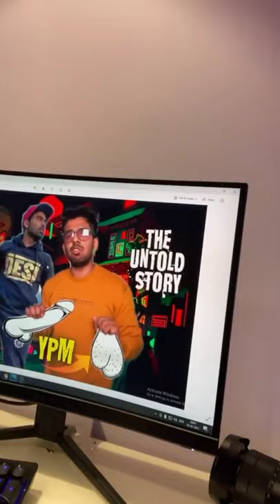Gauravzone was Gutsy ladka🔥